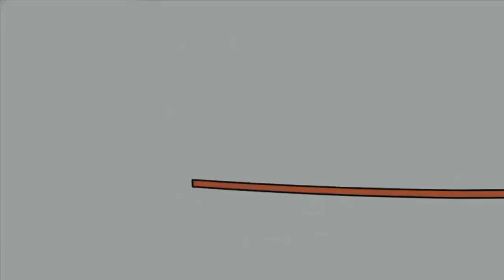19 липня 2022 р.